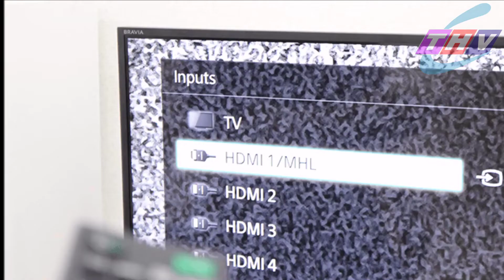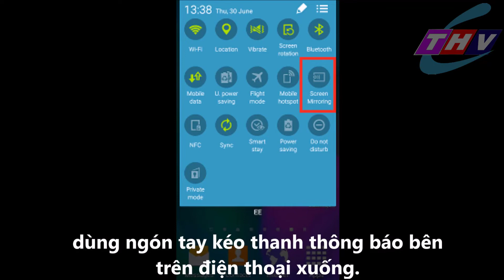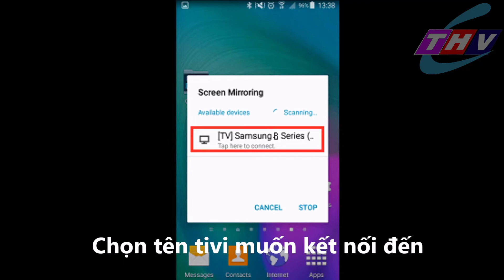2 Cách kết nối điện thoại với Tivi đơn giản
2 Cách kết nối điện thoại với Tivi đơn giản
Do tình hình dịch bệnh phức tạp kéo dài nên hầu hết các con phải ở nhà học online. Nhiều gia đình không có điều kiện mua máy tính cho con, đa số các con học bằng điện thoại mà màn hình điện thoại nhỏ rất khó quan sát và đọc chữ. Sau đây mình chia sẻ với mọi người  3 cách kết nối màn hình điện thoại iphone với tivi rất đơn giản để các con có thể học trực tuyến qua màn hình tivi nhé.